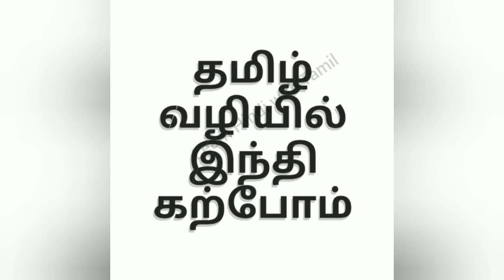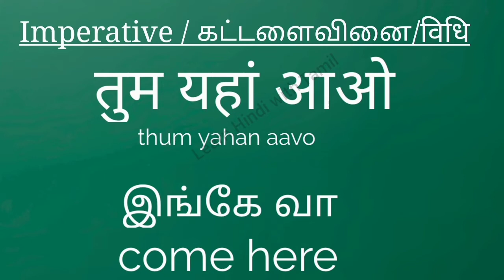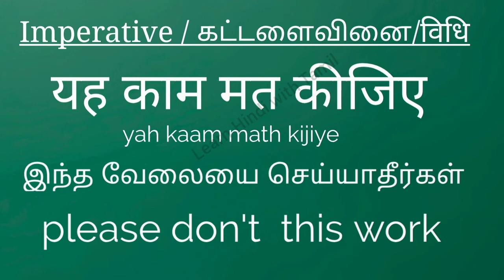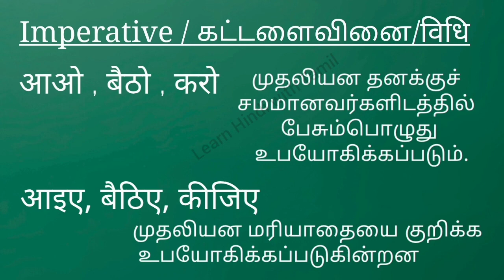Spoken Hindi Through Tamil | Imparative sentences | கட்டளை வாக்கியம் | Uses of मत